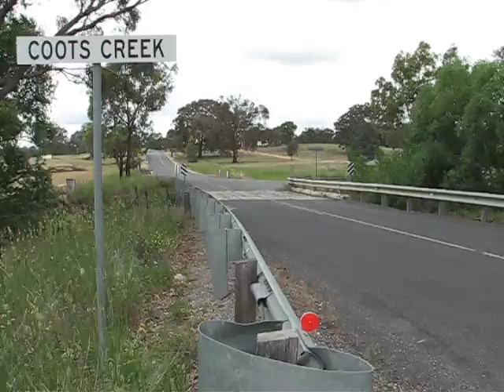Spitfire at Coots Corner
1972 Mark IV Triumph Spitfire country drive